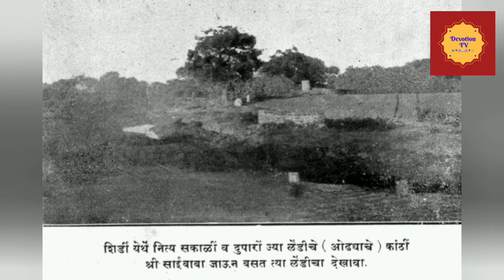சாயி பக்தைகளும் பாபாவும் - Episode - 12 - திருமதி கோகலே - Sai Bhakthikalum Babavum - Episode 12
PLEASE NOTE: Images courtesy various  websites.

Shirdi Sainath Mahabhaktha Smt. Changai Indira Raghavan, the author narrator of the book "சாயி பக்தைகளும் பாபாவும் - Sai Bhakthikalum Babavum"has recorded in audio format in social media for the benefit of Sri Shirdi Sainath devotees around the globe. This video creation has uploaded in our Devotion TV with her permission. Audio version of Tamil can also be listened in Saranagathi FM Internet Radio.

R.IndiraRaghavan's Books Published
1.Baba 108 Portugal
2.sayeebhakthaigalum babavum
3.bakthargalukku babavin pathilkal
4.kaduveli siddhar thalavavaralaru
5.sayinthiruvilaiyadalgal
6.dhenimalai murugan

Om Sairam.
TR. Madhavan
Devotion TV, Hyderabad